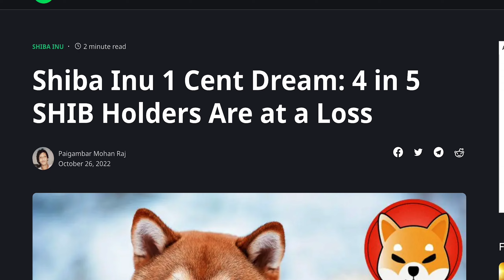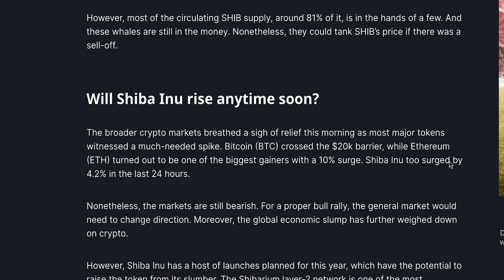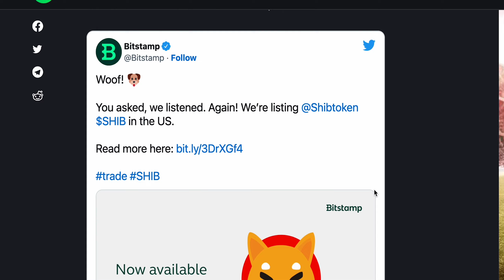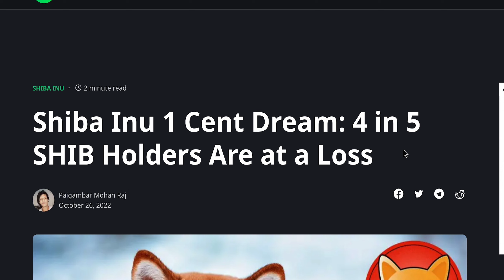VERY FEW SHIB HOLDERS ARE CURRENTLY IN PROFIT!!! (WAIT FOR SHIBARIUM)